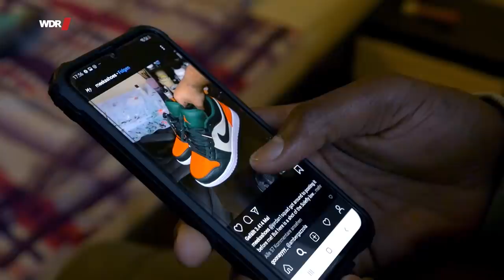Schluss mit der Wut! - Kenneth kämpft sich durch | WDR Doku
Kenneth kommt aus dem Duisburger Norden, in Ruhrort geht er zur Schule. Das sind Orte, die nicht unbedingt für die Sonnenseite des Lebens stehen. Die Welt hier ist mitunter hart, abweisend, aggressionsbereit. Man kann die Armut vielerorts spüren. Der Film erzählt von der Härte des Umfelds, aber ebenso von dem ungebrochenen Glauben des 16-Jährigen an sich selbst.

Ein Film für Unterwegs im Westen von Jürgen Brügger und Jörg Haaßengier